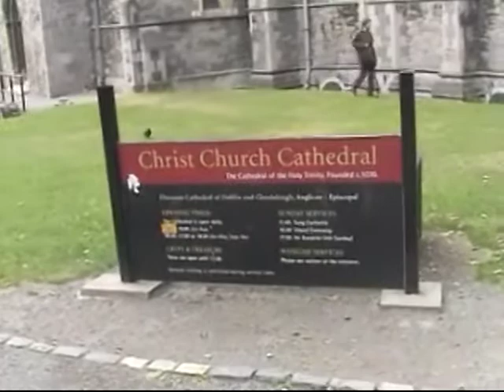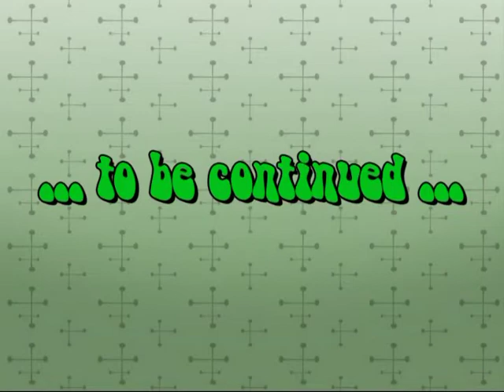Dublino, parte seconda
una passeggiata per le vie di Dublino